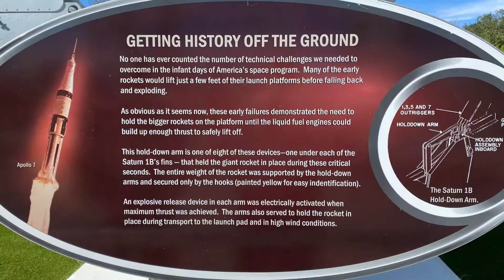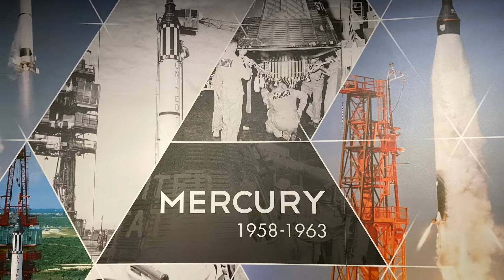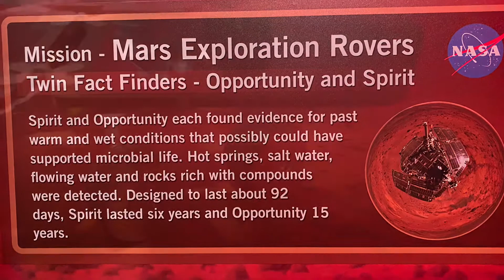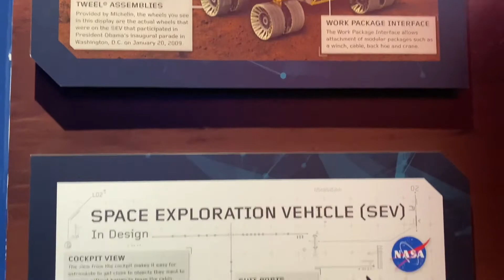Kennedy Space Center